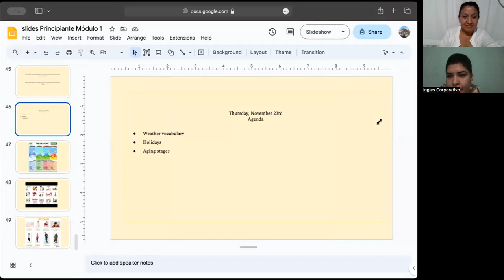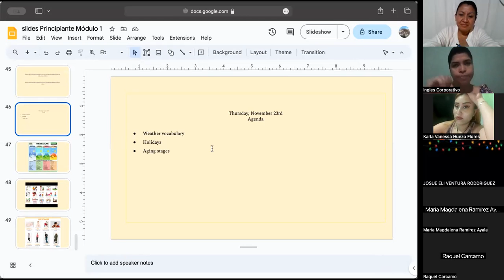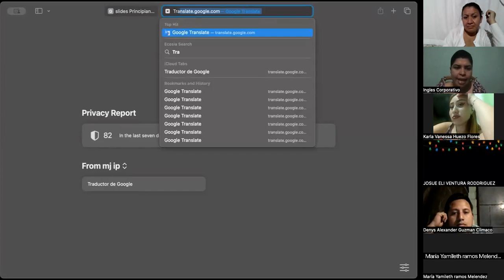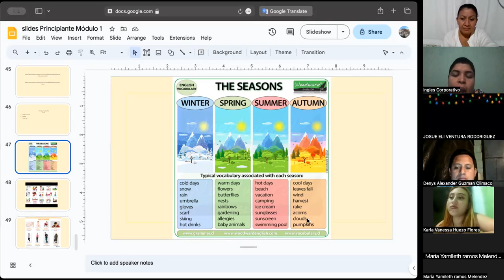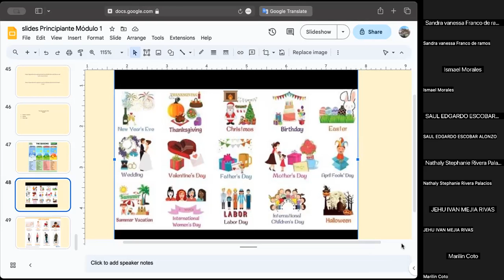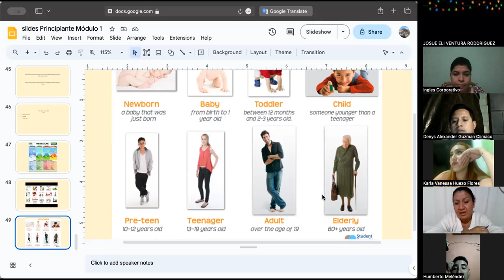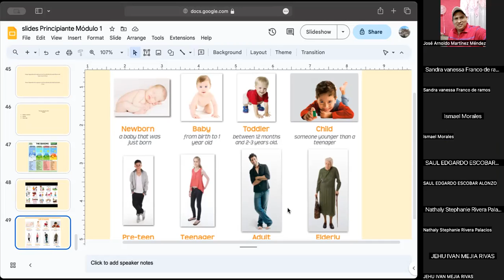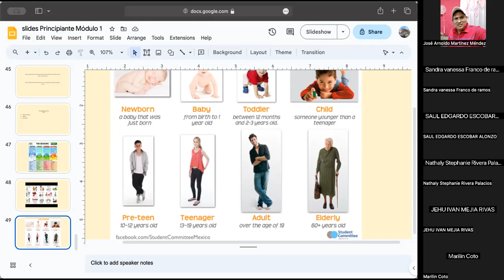SESSION 15-23/11/2023-P1-01-9-10-PM-11-2023-MIRANDA-HOLIDAYS AND SEASONS